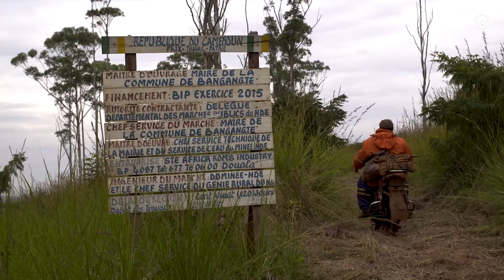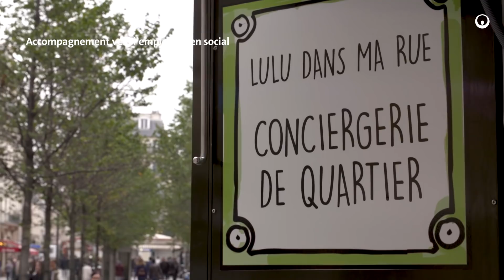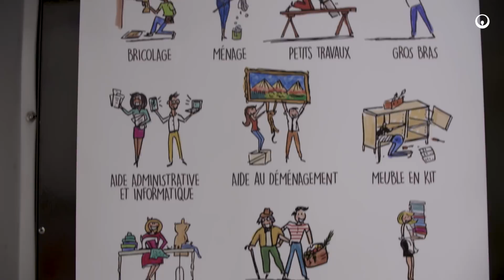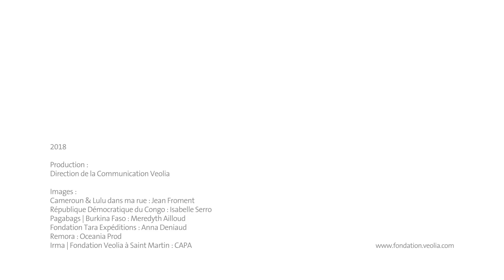La Fondation Veolia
La fondation Veolia soutient, en France et à l’étranger, des projets d’intérêt général et sans but lucratif concourant au développement durable des territoires. Ses domaines d’intervention prioritaires sont l’urgence humanitaire et l’aide au développement, l’accompagnement vers l’emploi et le lien social, la protection de l’environnement et de la biodiversité.

2018 - Direction de la communication Veolia
Production & script : Benoit de La Rochefordière
Réalisation : Jean Froment
Assistant réalisateur : Jérôme Perrault
Production executive : Philippe Noël | AH Production